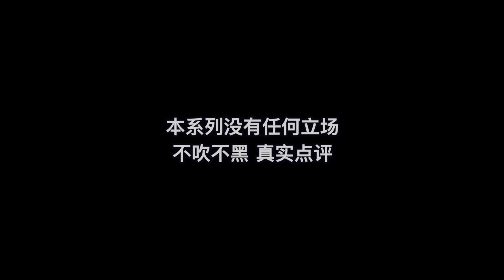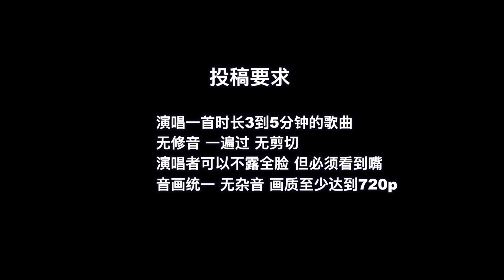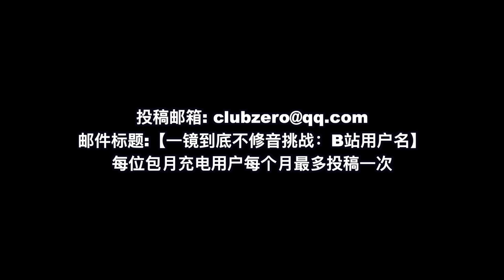國外聲樂老師點評 韓紅 林俊傑《我想和你唱》《飛雲之下》舞台 Vocal Coach Reaction to Han Hong x JJ Lin「Under the Cloud」